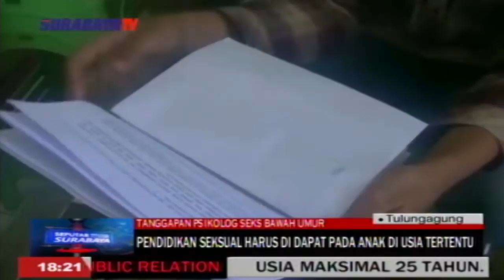PENDIDIKAN SEKSUAL HARUS DIDAPAT PADA ANAK DIUSIA TERTENTU